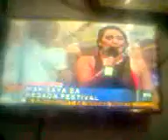REGINE TOLENTINO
Makisaya sa regada Festival part 2 with Regine tolentino
Air on Unang hirit
Air on
June23 2016